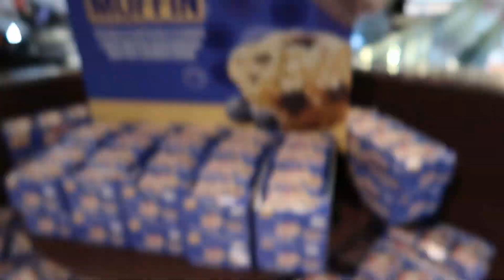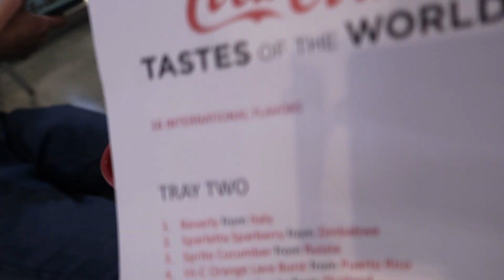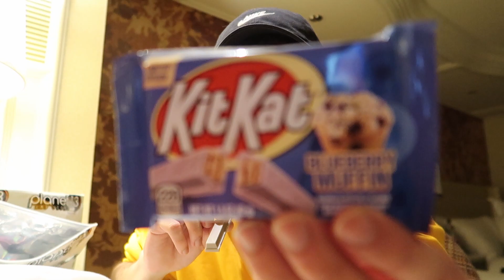I TRIED COCA COLA AROUND THE WORLD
Well, this is the 2nd part to the Vegas vlog that I finally got around to editing... hope you guys enjoy it as much as I did filming it. Enjoy!

GAMERTAGS
PSN - Icyy2xYT
Xbox - CP3 WRLD